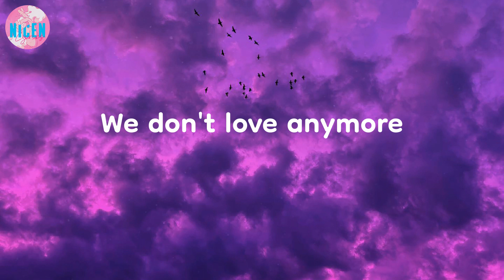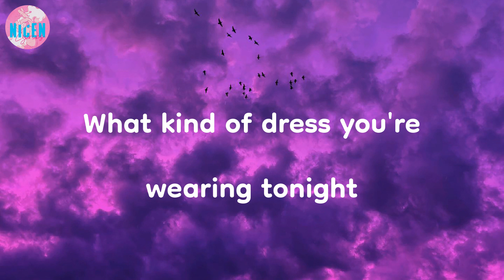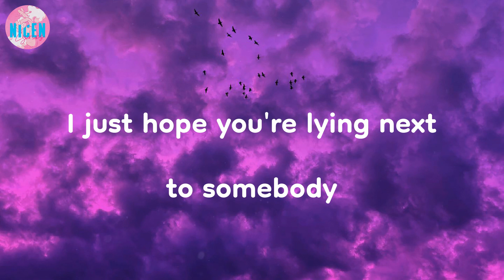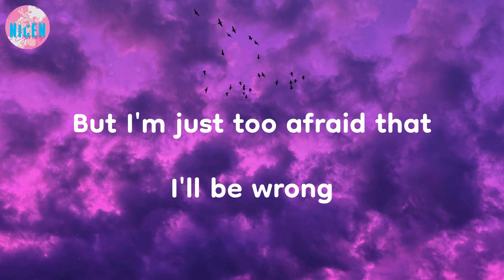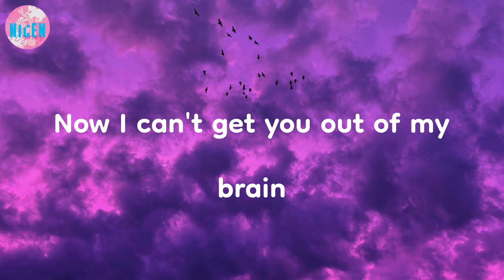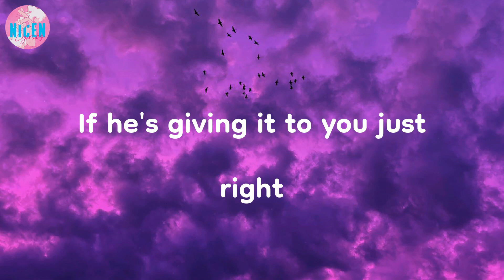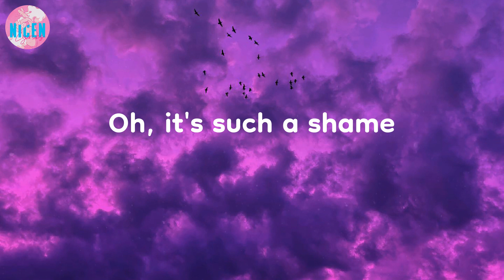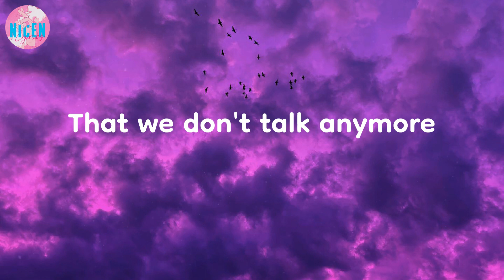Charlie Puth - We Don't Talk Anymore (Lyrics) | We don't talk anymore, like we used to do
We don't talk anymore, like we used to do | We Don't Talk Anymore - Charlie Puth (Lyrics)